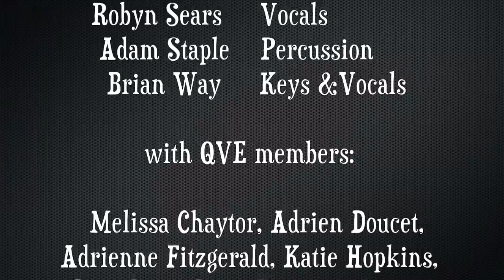The Show Must Go On:The Music of Queen with Kelly-Ann Evans "Too Much Love Will Kill You & BoRap"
featuring Steve Power, Robyn Sears, Glen Collins, Mark Peddle, Scott Mansfield Adam Staple, Brian Way and QVE Members Adrienne Fitzgerald, Katie Hopkins, Dave Lane, Liam Parsons, Katie Sesk, Roger Samson, Kristin Murphy, Adrien Doucet, John Williams, Melissa Chaytor, Lauren Strong & Andrew WIlliams.